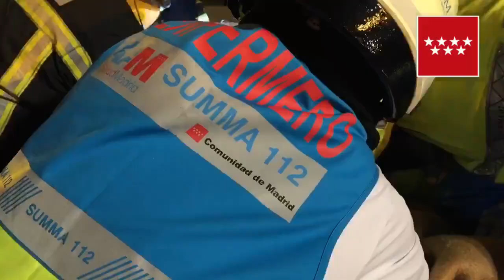Tres Cantos (Choque frontal en la M-607 01)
Varios heridos tras un choque frontal entre dos vehículos en la M-607